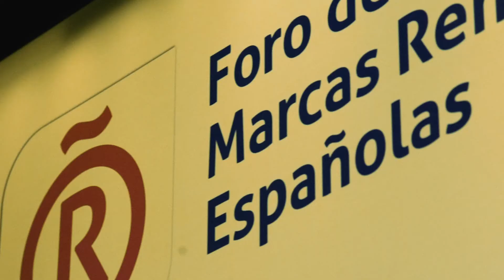La Noche del Contract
El 2 de noviembre los socios del Foro de Marcas vinculados al canal contract celebraron en el hotel Barceló Raval de Barcelona La Noche del Contract, una jornada a la que se invitó a destacados protagonistas de este canal, como son arquitectos, diseñadores, ingenieros, etc., con el objetivo de fortalecer relaciones con estos, así como de generar una red de contactos que pueda aumentar el negocio internacional.